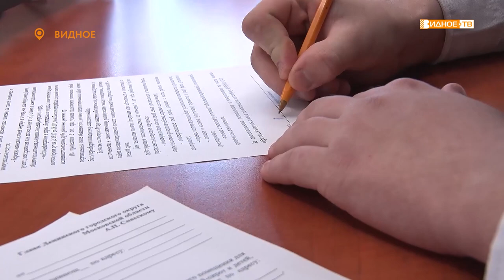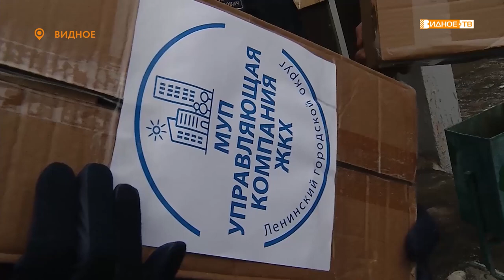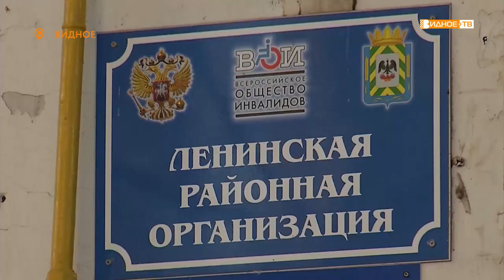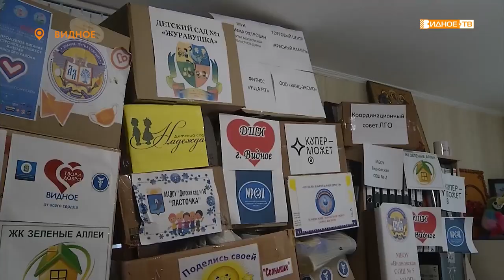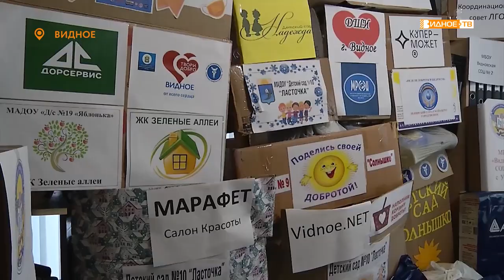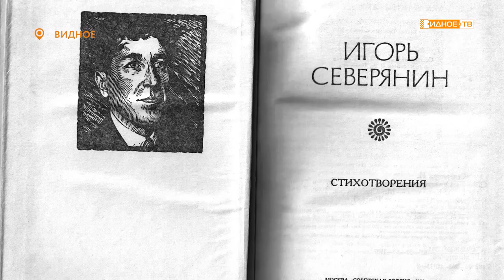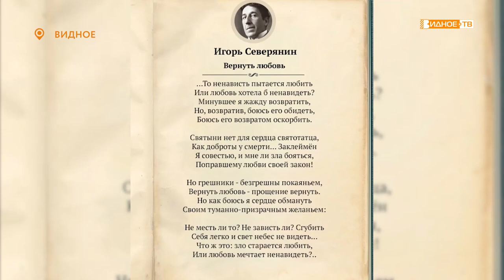Новости телеканала Видное-ТВ (08.12.2020 - вторник)